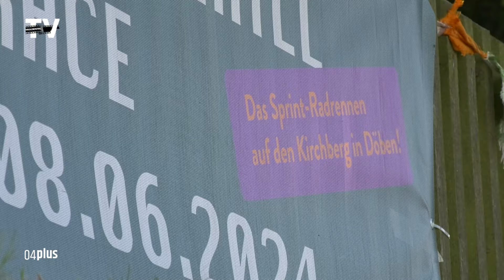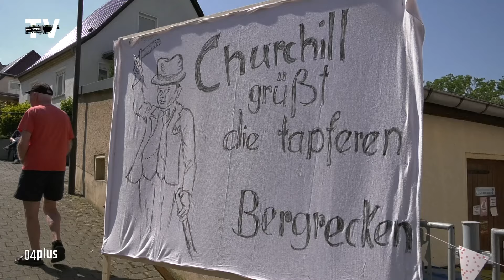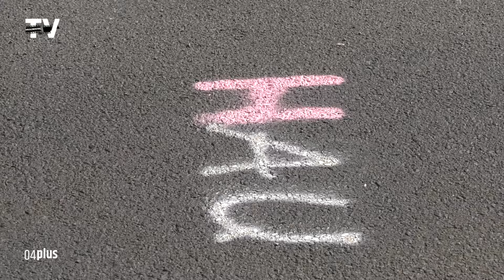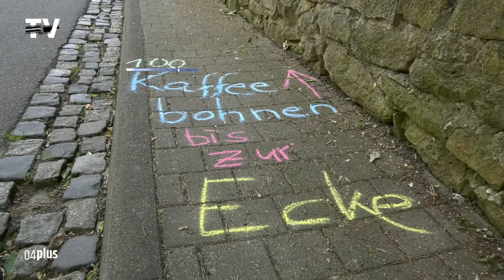Ein Rennen der besonderen Art – Churchhill Race Döben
Ob sie es sich gut überlegt haben. Man weiß es nicht. Am 8. Juni wartete in Döben ein Radrennen der besonderen Art auf die ambitionierten Teilnehmerinnen und Teilnehmer.
Das 1. Churchhill-Race stand in den Startlöchern.
Namensgeber des Radrennens ist nicht etwa der ehemalige englische Premierminister, sondern die Kirche und der anliegende - mit bis zu 32% Steigung sehr…. sehr steile Kirchberg. Eine gewachsene Idee: